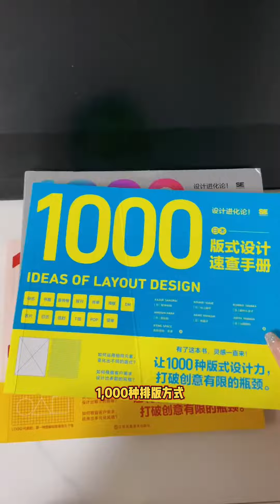原创插画排版大法 教你如何利用你的插画变成一个系列#插画设计